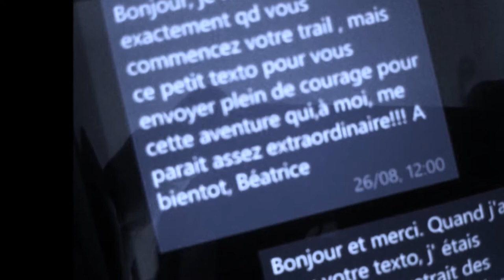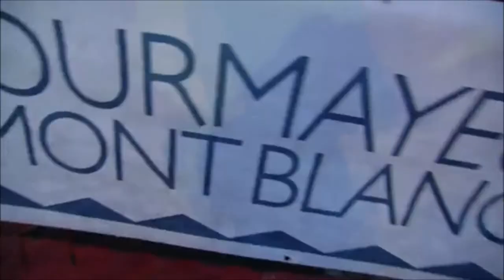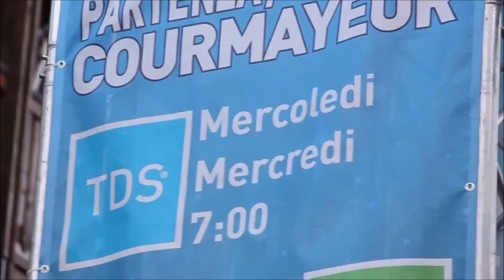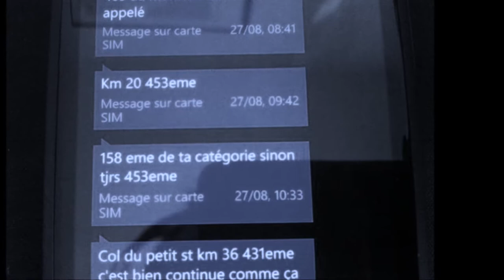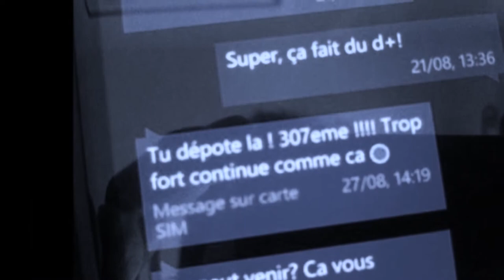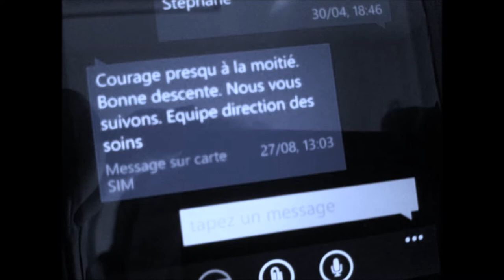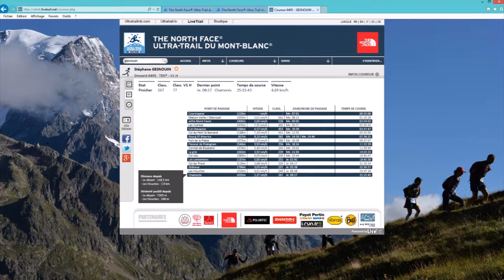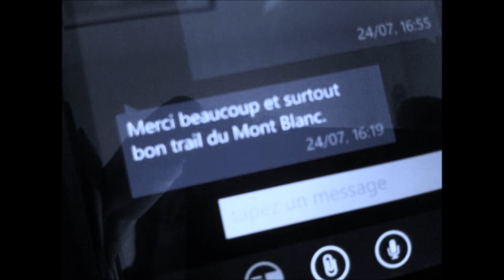Ysan utmb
Compilation de vidéos et photos personnelles ainsi que de vidéos de la course trouvées sur you tube (Teresa Nimes, Rémi Berchet, un coureur anglais, utmb, ...).